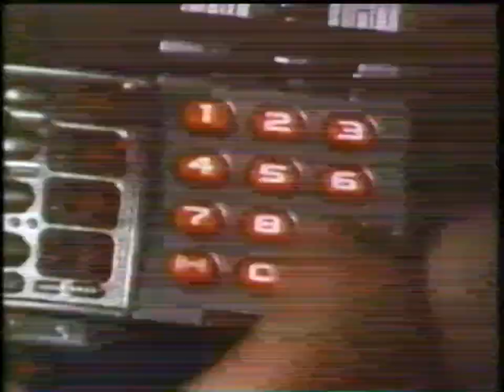Fragmento Power Rangers en el espacio (XHGC Canal 5 2000)